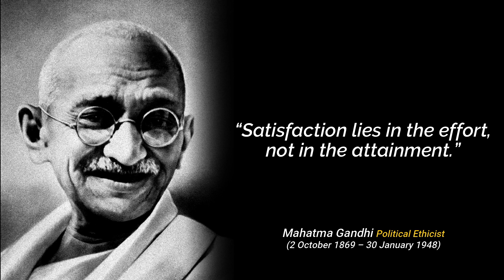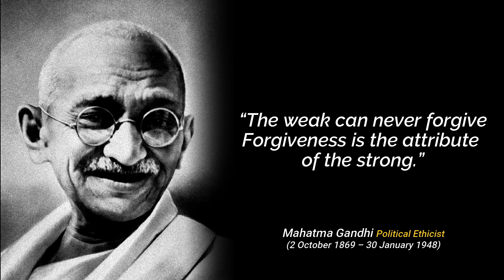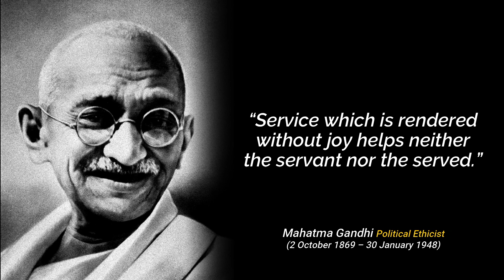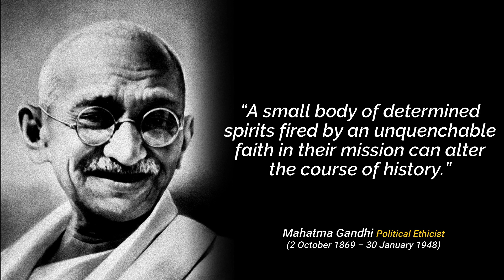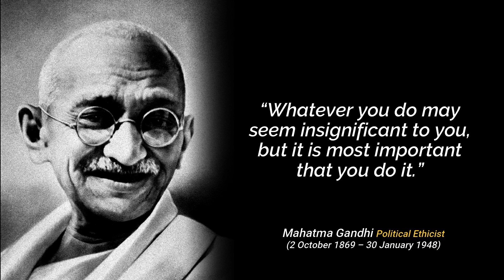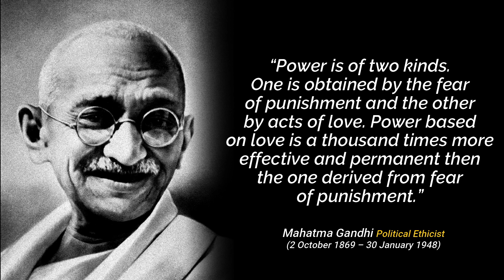The BEST Motivational Quotes by Mahatma Gandhi for 2022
The victorious struggle for India's independence from British control was led by Indian lawyer, anti-colonial nationalist, and political ethicist Mohandas Karamchand Gandhi (2 October 1869 – 30 January 1948), who later served as an inspiration for movements for civil rights and freedom around the globe. In 1914, South Africa was where the epithet Mahātmā  (Sanskrit: "great-souled," "venerable") was first used to refer to him. Here are the BEST Motivational Quotes by Mahatma Gandhi for 2022.